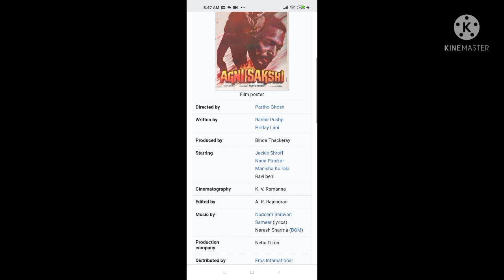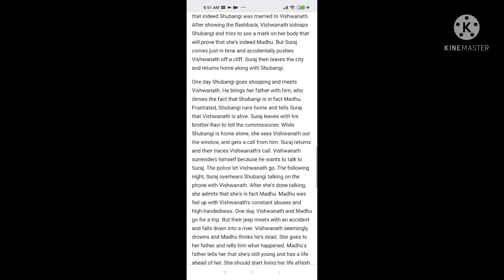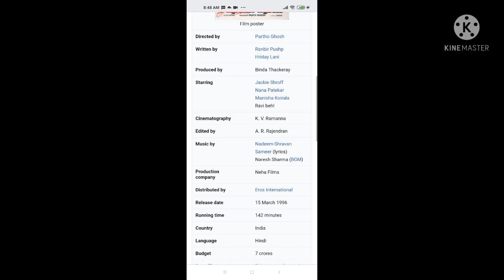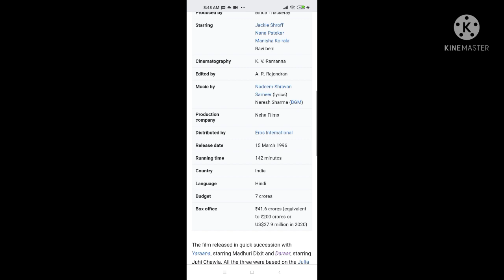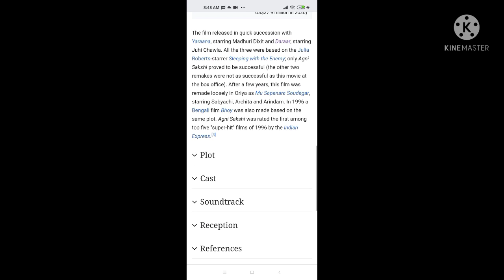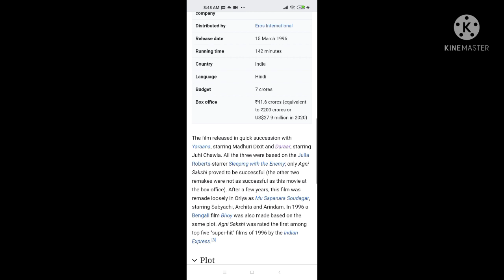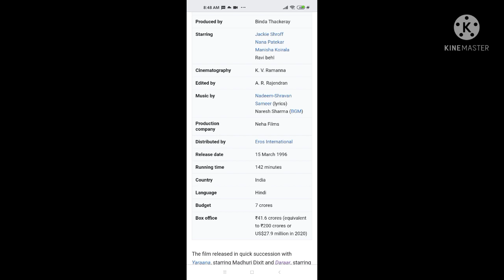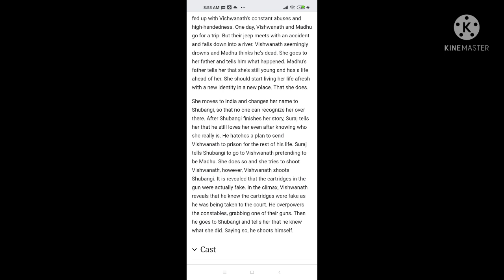Agni Sakshi | 1996 | Full Movie Facts And Important Talks | Jackie Shroff | Manisha Koirala